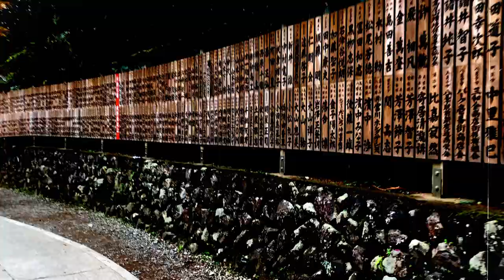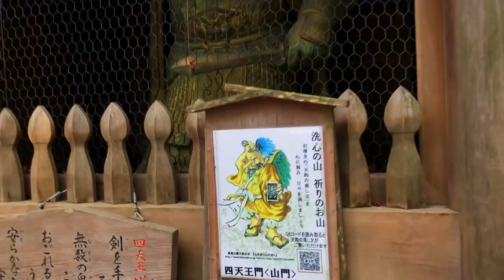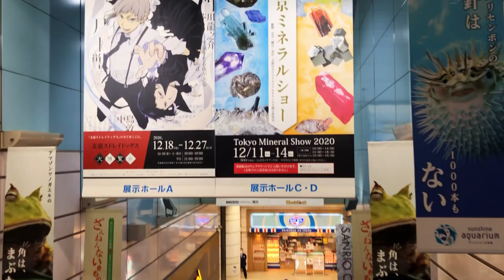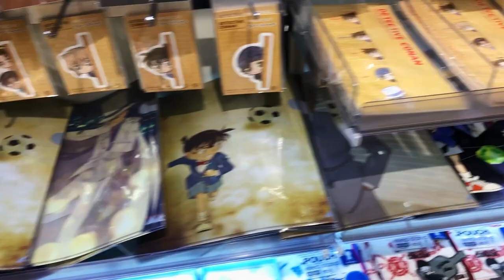TOKYO WEEKEND IN MY LIFE | pokemon center, japanese fashion, mt. takao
In my American movie-raised mind, fall ends in November and Winter starts in December, but here in Tokyo the fall leaves last all the way til Christmas 😆

Follow me in my weekend in my life as a grad student here in Tokyo! In the first half I go hiking up Mt. Takao to see the fall colors and temples and in the second half I visit the Pokemon Center in Ikebukuro and buy some Japanese fashion items from one of my favorite brands.

Music
Sakura by Roa